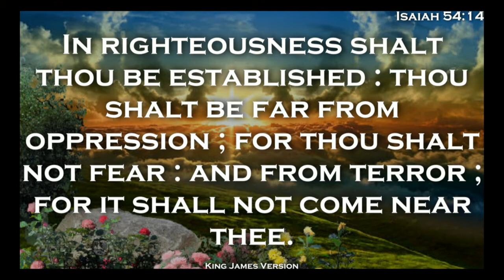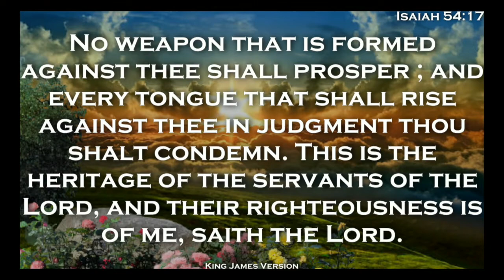3 22 20 No Weapon Formed